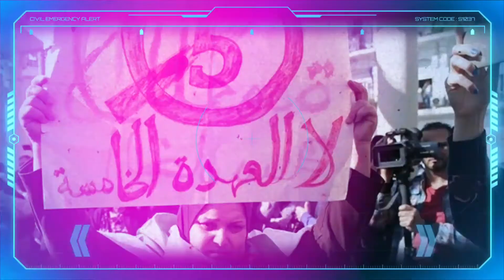un verdict sévère attendu ce mardi dans le 1er procès de la corruption sous Bouteflika.